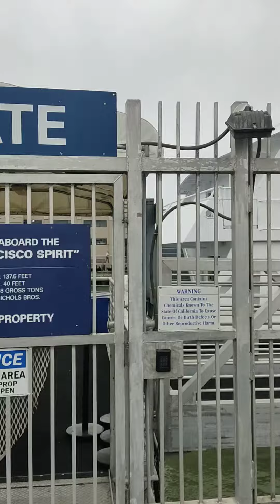The San Francisco Piers: By the Numbers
The piers in San Francisco are part of the Port of San Francisco and run along the Embarcadero, following the curve along the eastern waterfront and roadway of the Port of San Francisco. The Ferry Building is considered the center with the odd-numbered piers going north of the building at Market Street, and the even-numbered piers going south.